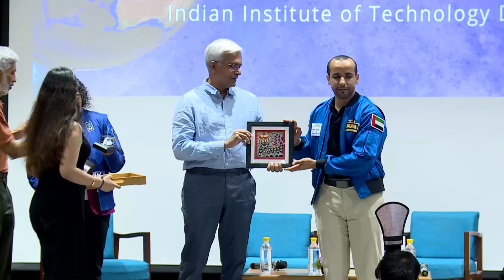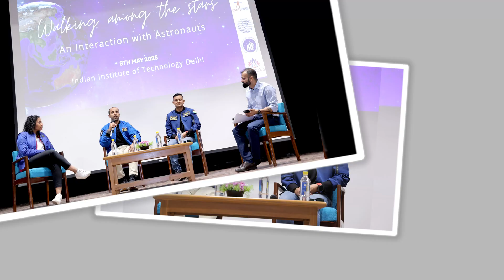Glimpses of "Walking Among the Stars: An Interaction with Astronauts" at IIT Delhi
Catch the highlights of "Walking Among the Stars: An Interaction with Astronauts" at IIT Delhi! Hosted on May 8, 2025, this landmark event brought together: Sirisha Bandla (USA/India) commercial astronaut from Virgin Galactic’s Unity 22 mission, Angad Pratap (India), one of ISRO’s selected astronauts for the Gaganyaan mission; and Hazzaa Al Mansoori (UAE), the first Emirati astronaut and a veteran of an International Space Station mission. They discussed the latest in space exploration and inspired students with their stories of resilience and innovation.

For details about the New Initiatives of IIT Delhi, please